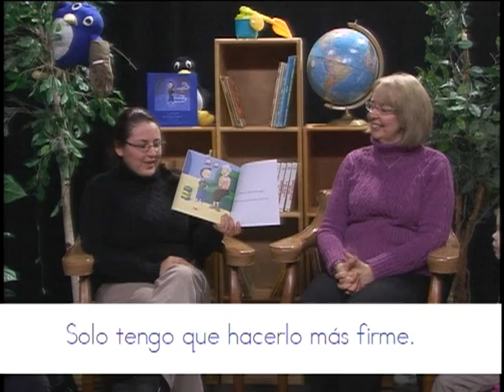Penn's Pals Benventures